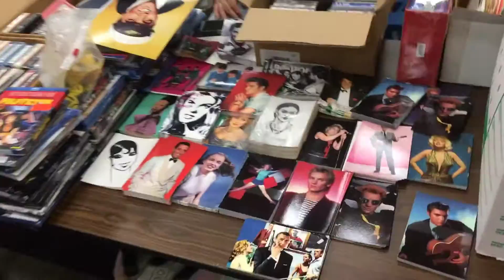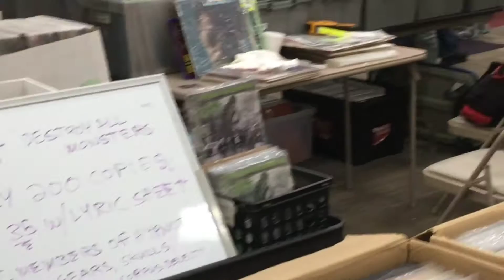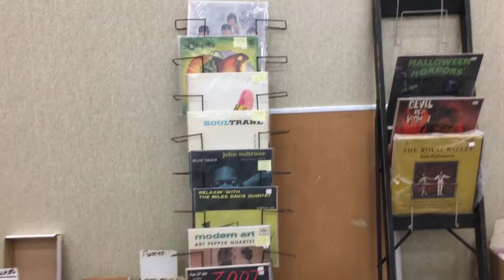The Vinyl Guide - Orange County Record Fair, Buena Park California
If this isn't heaven, I think